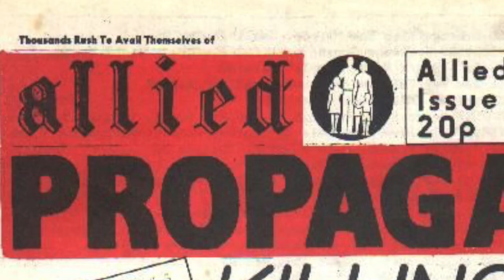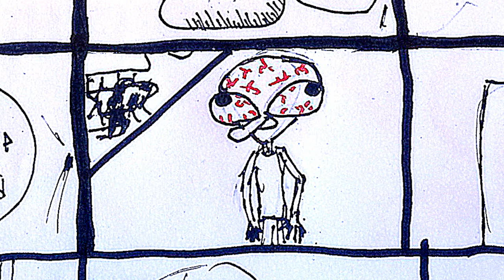Taller: Fanzine Digital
Entre los últimos días de mayo y los primeros de junio se impartió el taller "Fanzine digital", en el que los participantes, residentes del Centro de Terapia Intensiva Primer Paso, elaboraron cómics con contenido autobiográfico.

Sirak Islas (Sirako), quién impartió el taller, estudió artes plásticas en la ENAP y desde hace varios años es profesor y tallerista en varias disciplinas.